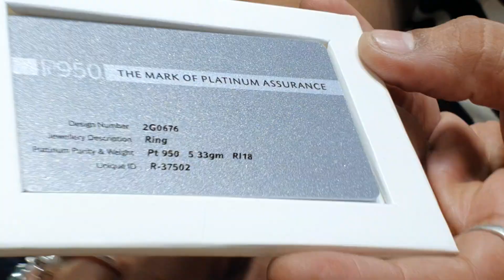সোনার মজবুত সুন্দর আংটি দাম জানুন /gold fingerring